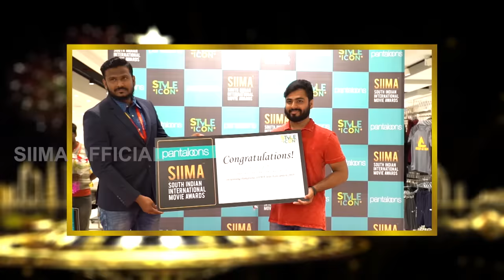SIIMA 2019 Main Show Full Event | Telugu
SIIMA- As Indian cinema is making a strong impact globally, it’s time for South Indian Cinema to claim its space in the realm of world cinema. It’s time the Telugu, Tamil, Kannada and Malayalam industries took the centre stage worldwide and welcome an entertaining endeavour of its sorts- SIIMA.
SIIMA promises to be an event that film lovers across the world would sit up and watch with bated breath
Getting together stars from four industries with scintillating performances and mesmerizing acts, see who takes home the award, while creating yet another milestone with SIIMA.